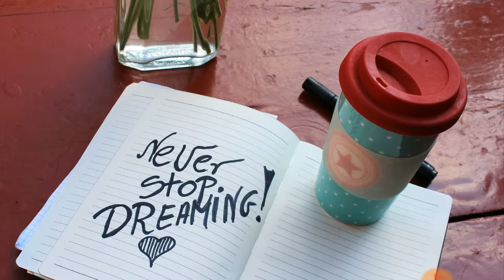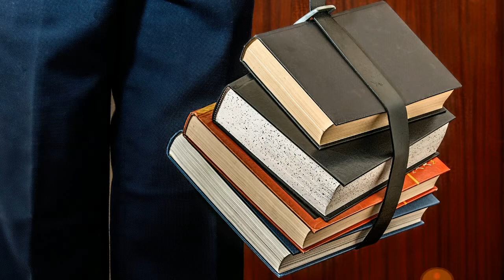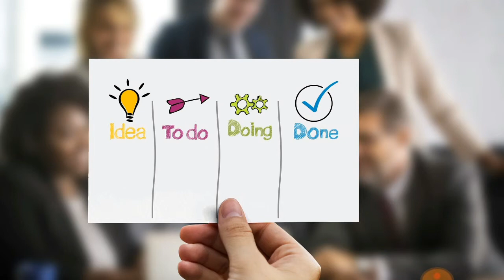கல்லூரி மாணவர்கள்|New College Students must watch in Tamil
This video tells about, How  the College life  is more  important to the  students development, and how it helpful for their upcoming progress.Give your valuable comments. Thank you all...